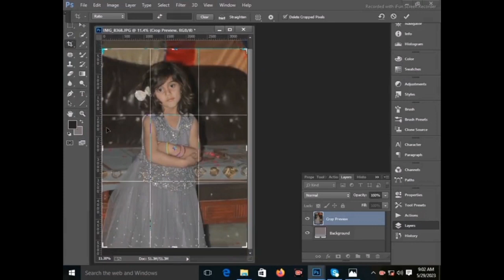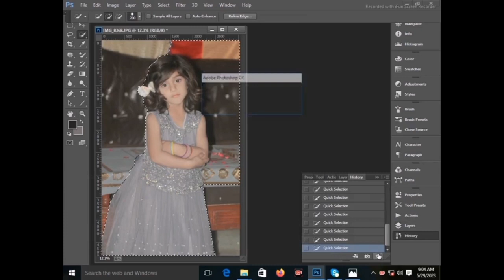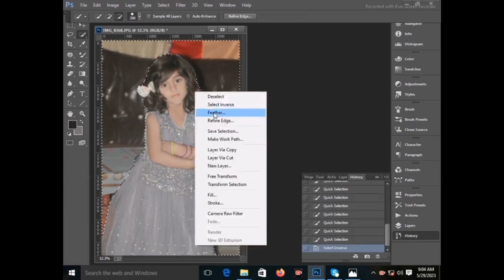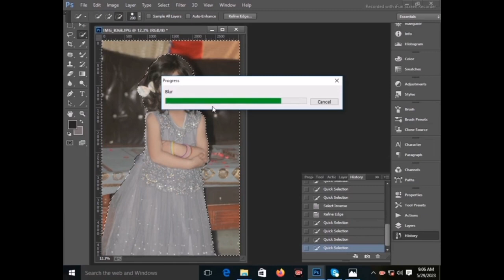High-End Retouching of Rough Skin Easy & Faster Manually in Photoshop || Photoshop cc editing